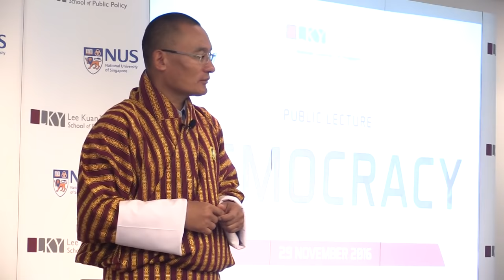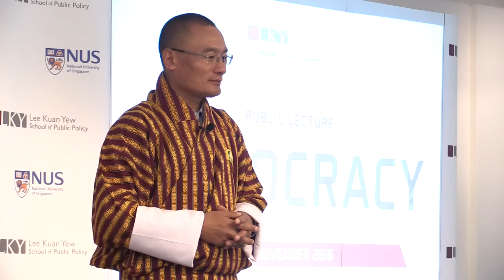[Public Lecture] Democracy by Bhutan Prime Minister Tshering Tobgay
The way parliamentary democracy was introduced in Bhutan is unprecedented in the history. It did not come about through demands of the population. It was thrust on to the people from the Throne by a beloved Monarch who believed that Parliamentary Democracy was the best form of governance for Bhutan even though Monarchy has ensured not only Bhutan’s survival as an independent nation through tumultuous global events but its flourishment as a peaceful and progressive country.

In this talk, Bhutan Prime Minister Tshering Tobgay recounts the country’s transition from Monarchy to Parliamentary Democracy; the visionary leadership of the Great Fourth King of Bhutan who initiated the decentralization and democratization processes that ultimately led to the introduction of Parliamentary Democracy in Bhutan in 2008; the leadership of His Majesty the Fifth King of Bhutan in ensuring the success of democracy in Bhutan; and, Prime Minister Tshering Tobgay’s own journey in the public life. Prime Minister Tshering Tobgay left a senior position in the civil service to heed the call to public life amidst great reluctance of the general population to take part in the democratic process. He led a two-member strong opposition in Bhutan’s parliament after the first elections in Bhutan. As the Prime Minister, he now leads the country’s second democratically elected government.

Tshering Tobgay is a Bhutanese politician who has been Prime Minister of Bhutan since 2013. He is also leader of the People’s Democratic Party and was Leader of the Opposition in the National Assembly from March 2008 to April 2013. Tobgay co-founded the People’s Democratic Party and was responsible for establishing the Party as Bhutan’s first registered political party. Prior to politics, Tobgay was a civil servant, beginning his career in 1991 with the Technical and Vocational Education Section under the Department of Education. In 1998 he established and headed the National Technical Training Authority and served as a director in the Ministry of Labour and Human Resources from 2003 to 2007.